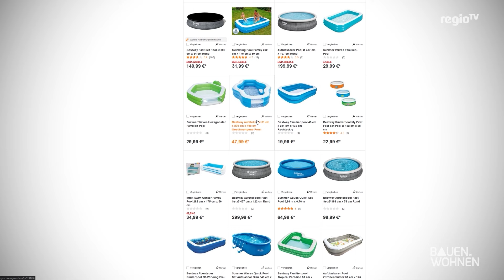Pool im Garten – aber welcher? Wichtige Tipps für den eigenen Swimming Pool I BAUEN & WOHNEN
Einen SwimmingPool Zuhause oder im garten zu haben – das war früher ein Zeichen von Luxus. Auch heute ist der private Pool noch etwas Besonderes, liegt aber voll im Trend. Die Anschaffung ist einfacher und günstiger geworden, der Markt ist groß. Trotzdem – wer einen Pool haben möchte, der sollte vor dem Kauf und bei der Planung einiges beachten, so dass er lange Freude an seinem Pool hat.